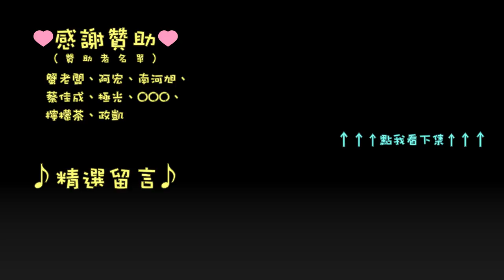[PRB] Assetto Corsa MX5 CUP championship Final (Nordschleife) Part.2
本季結束啦～ 想參賽嗎？快來加入我們吧！
喉嚨沒好，只能無語音了…